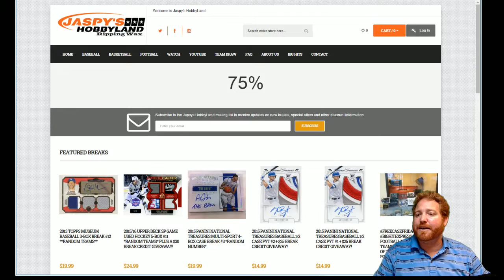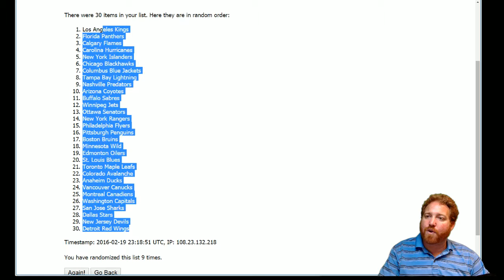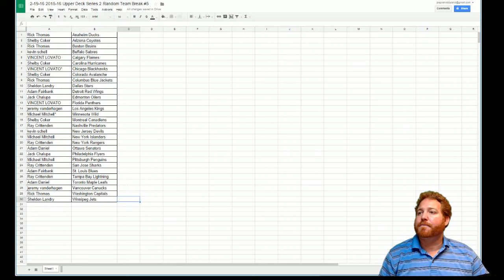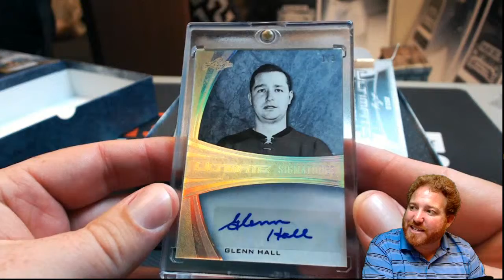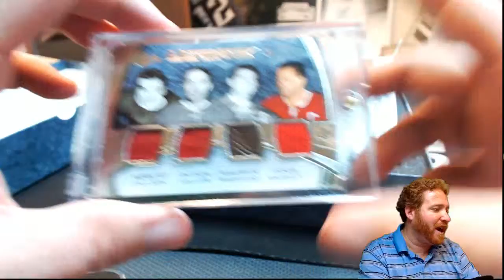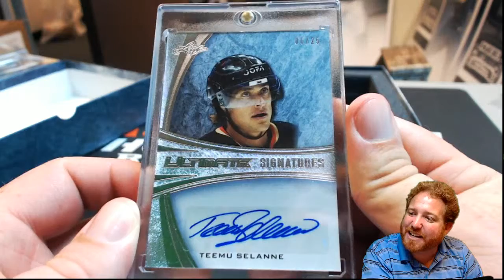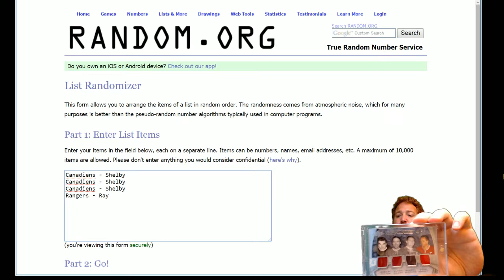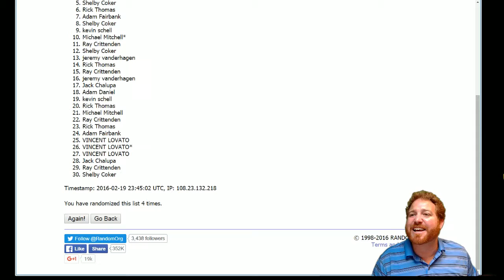2/19/16 2015 Leaf Ultimate Hockey 2 Random Teams Break #5